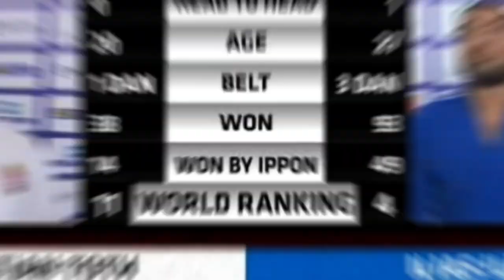Judo throws that made fighters World Champions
These are some of my favourite matches of all time